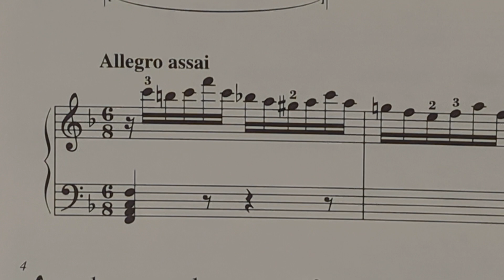Mozart SONATE KV332 Allegro assai①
②